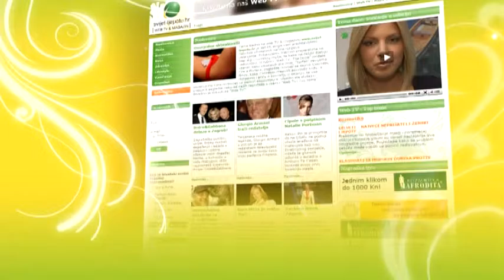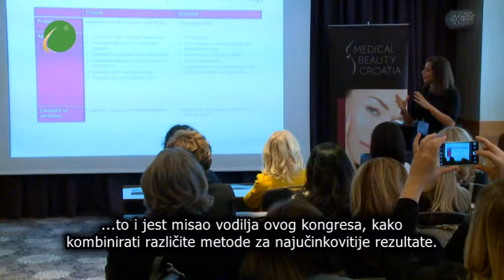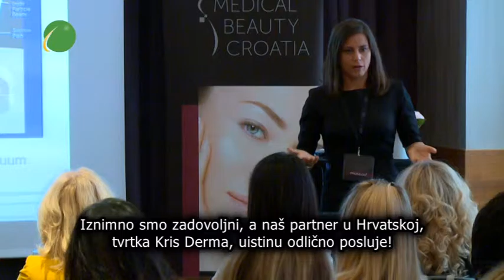Svijet ljepote - Medical Beauty Croatia - Reviderm